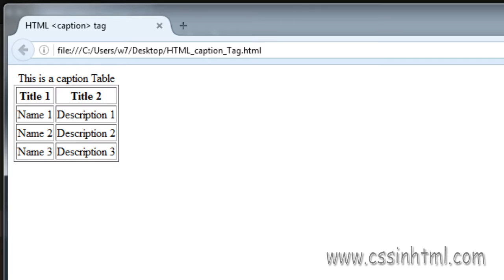HTML caption Tag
html table caption
The html caption tag provide an easy method to add descriptive text to a table. The tag must come immediately after the opening table tag.